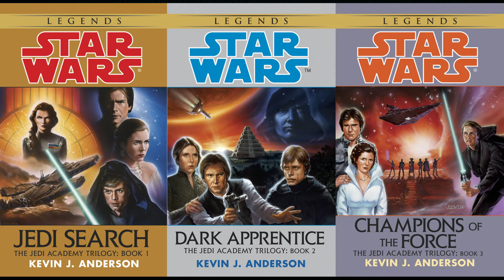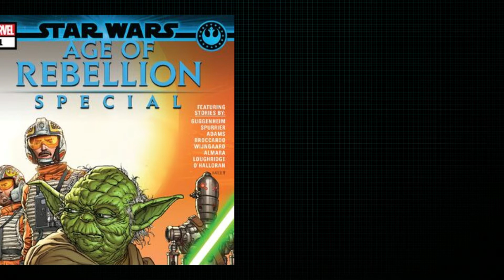Book of Boba Fett Episode 6 Review: Enter Cad Bane!